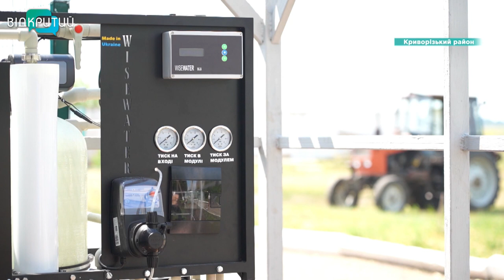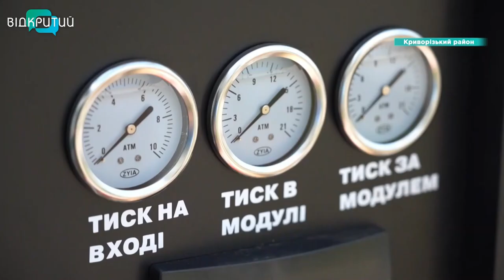Тепер з водою. У Гречаноподівській громаді Криворіжжя встановили сучасну очисну станцію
Питна вода тепер доступна 24/7. У Гречаноподівській громаді Криворізького району встановили сучасну очисну станцію. Це одна з територій Дніпропетровщині, що постраждали від російського теракту на Каховській ГЕС. Півтора місяці люди своїми силами та за допомогою небайдужих виживали без води. Подробиці – далі в сюжеті.